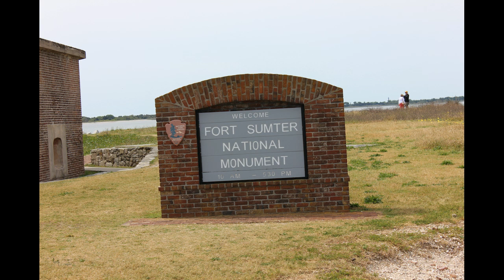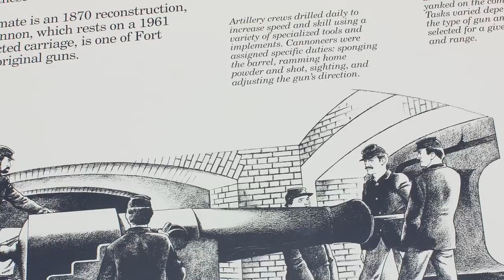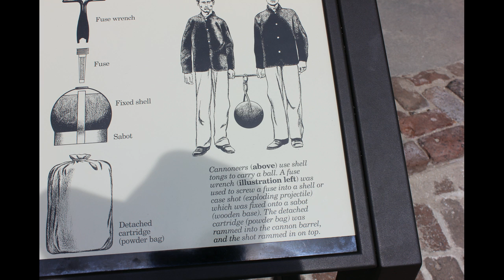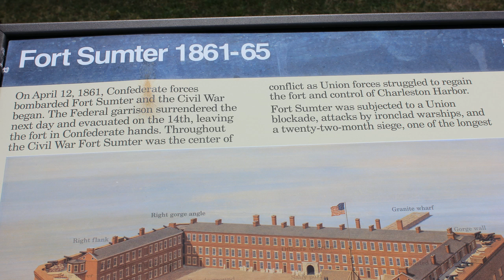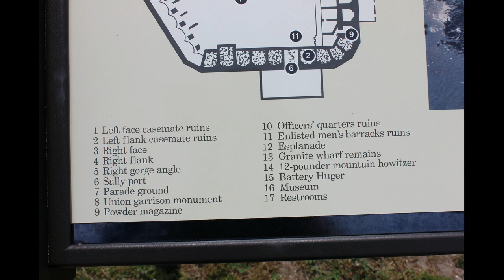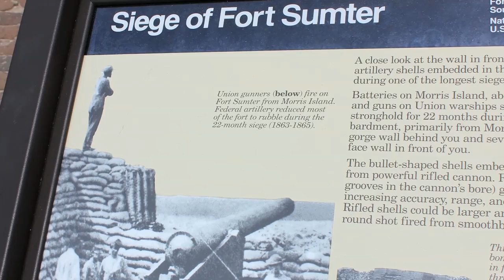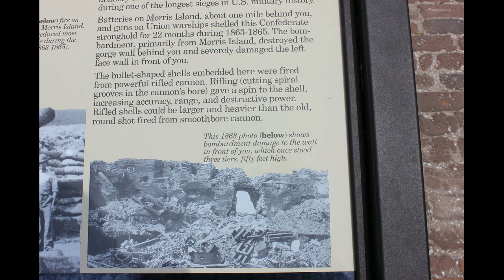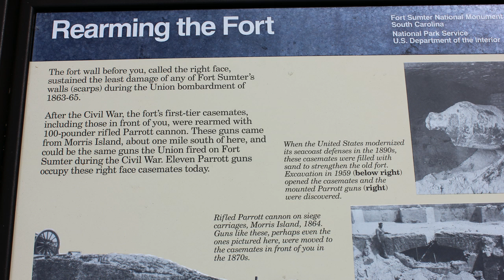Fort Sumter Photos